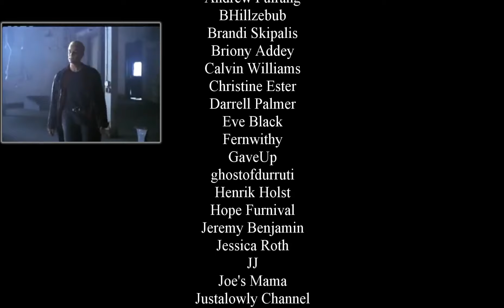Bel Watches Angel 1x2 "Lonely Hearts" Reaction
Sisnerdly
Junction. IL 62954

                                              VIDEO EXTRAS

THIS IS NOT A SUBSTITUTE FOR THE ORIGINAL CONTENT!
GAME OF THRONES on HBO
STRANGER THINGS on Netflix.
BUFFY on HULU or AMZN PRIME

infringing.